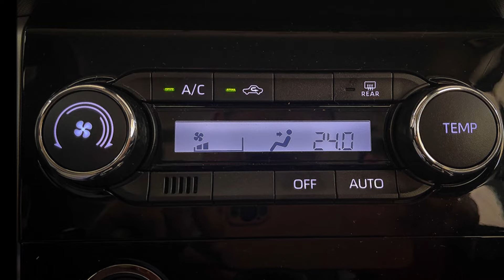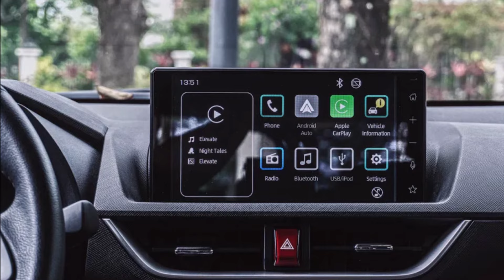MPV 7 chổ Toyota giảm giá mạnh ở đại lý chỉ còn 603 triệu quyết đua doanh số với Mitsubishi Xpander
Trong tháng Giêng này, Toyota Veloz Cross đời 2023 được các đại lý giảm giá từ 55-60 triệu đồng.